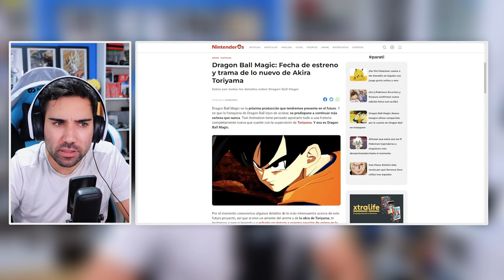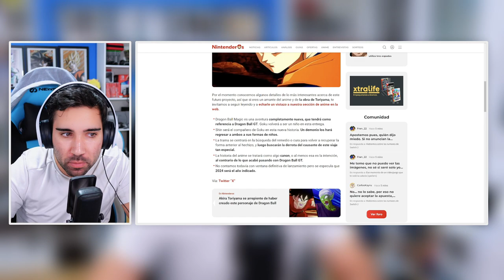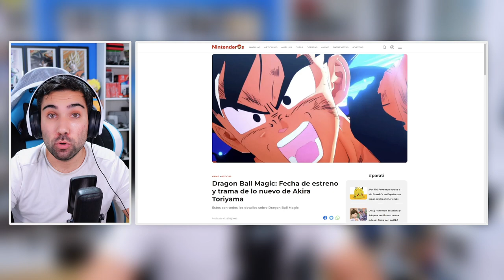TODO SOBRE "DRAGON BALL MAGIC" | LA NUEVA SERIE DE DRAGON BALL